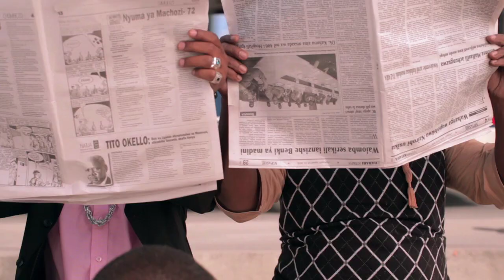Airtel Money Commercial "Haituchaji"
Comedians King Majuto and Sharobaro Milionea each receive 10,000THS.  Sharobaro goes to any old wakala to collect his money while Majuto goes to Airtel.

Agency: Ogilvy Africa
Creative: John Mingwi
GM: Manwa Magoma
Production: Khanga Rue Media
Executive Producer: Nisha Shah-Sanghvi
Producer: Mani Grewal
Director of Photography: Boaz Freund
Editor: Paul Isangi
Props & Location: Diego Fernandes